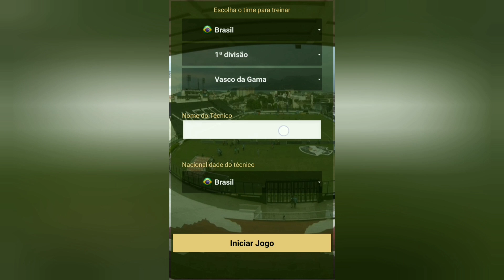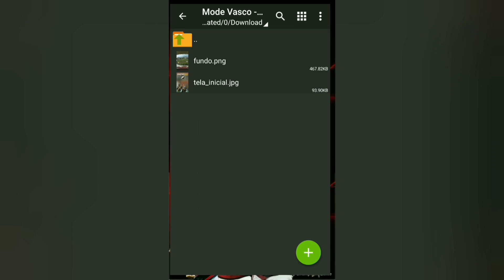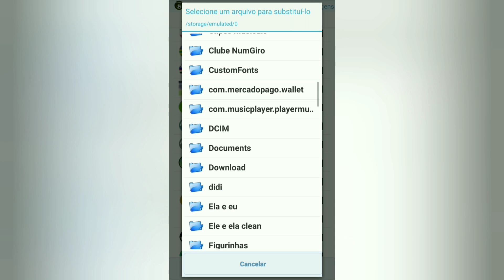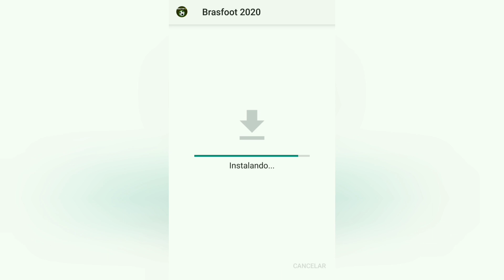Brasfoot Mobile Skin Vasco da Gama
Fala galera!
Sejam bem vindos a canal Champions Game!
Se inscreve ai pra dar uma força para canal e não perder nenhum vídeo! Abraço!
Não tem times nem jogadores duplicados!